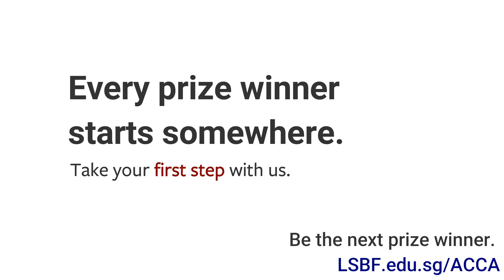LSBF Singapore | ACCA Prize Winner Interview - Lee Ee Chin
Every champion has to start somewhere. ACCA Prize Winner, Lee Ee Chin, recalls her first lesson with us!

Start your ACCA journey with us today: lsbf.edu.sg/ACCA